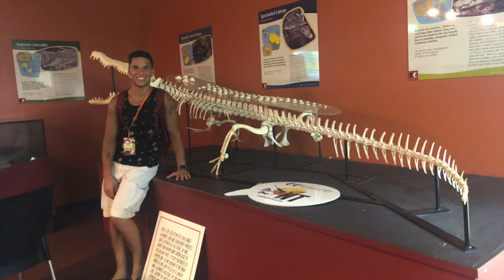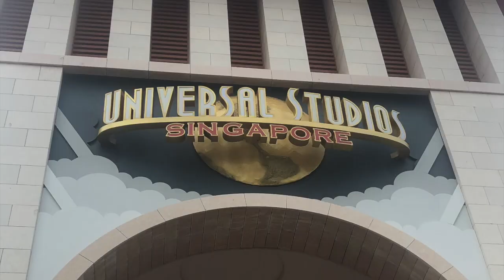The rest of the stops in my Journey. :D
Thursday island, Indonesia, singapor